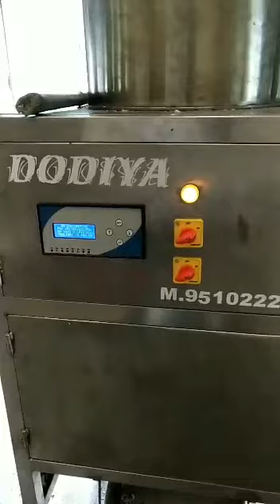GARLIC PEELING MACHINE 80-120KG HOUR